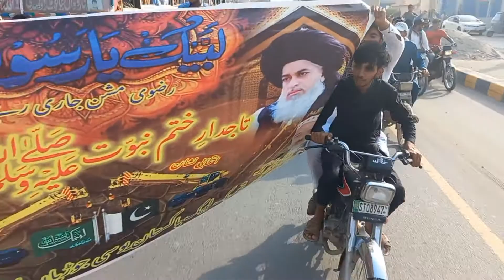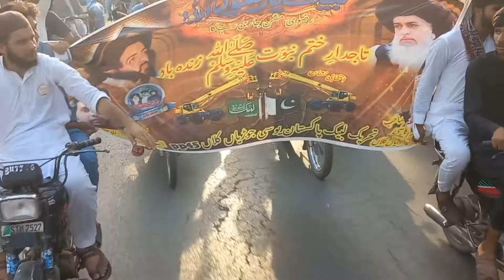TLP SOCIAL MEDIA | BHAGWAL AWAN TOO SIALKOT CANTT